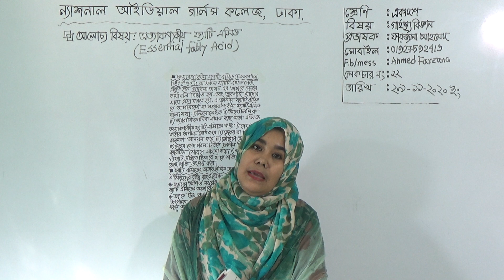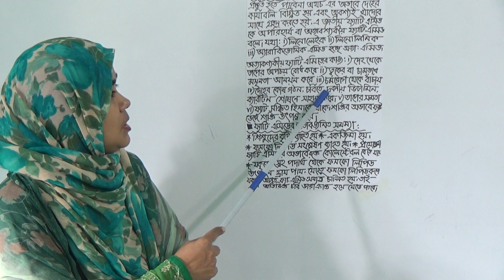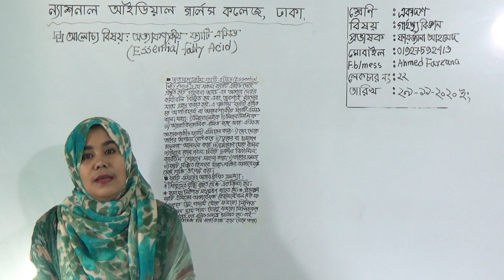একাদশ শ্রেণির গার্হস্থ্য বিজ্ঞান, লেকচার নং-২২, আলোচ্য বিষয়: অত্যাবশ্যাকীয় ফ্যাটি এসিড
শ্রেণি: একাদশ
বিষয়: গার্হস্থ্য বিজ্ঞান
লেকচার নং-২২
আলোচ্য বিষয়: অত্যাবশ্যাকীয় ফ্যাটি এসিড
প্রভাষক: জ. ফারজানা আহমেদ